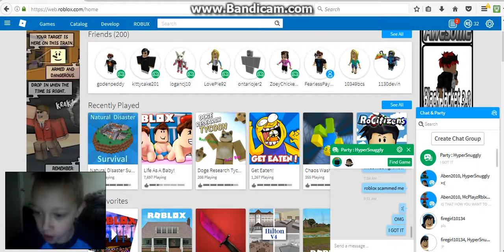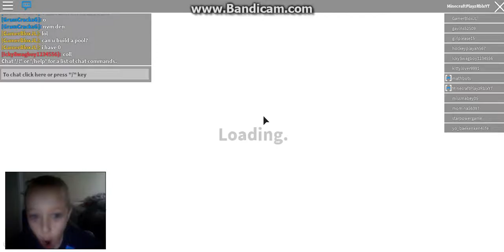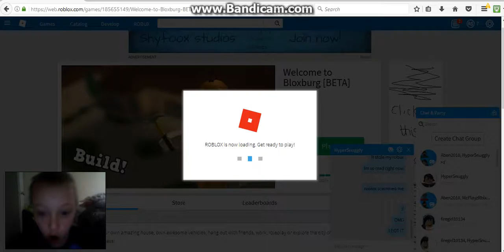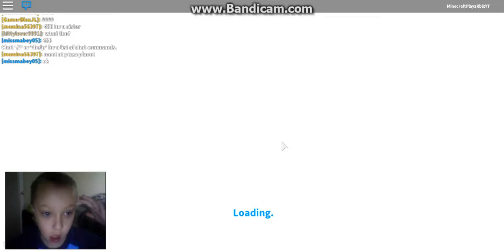BLOXBURG IS HEEEEEEEEREEEEEE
BLOXBURG! YEAHHHHHH